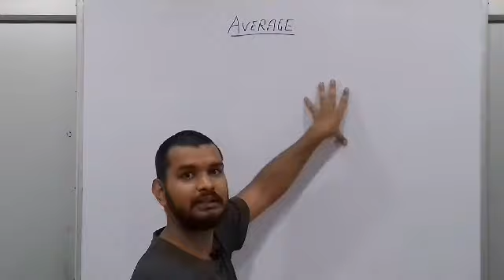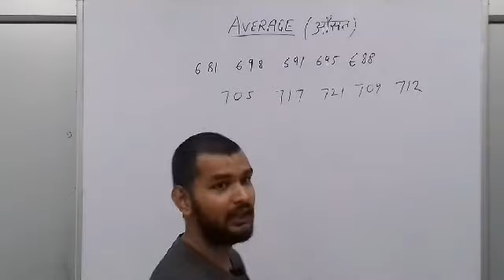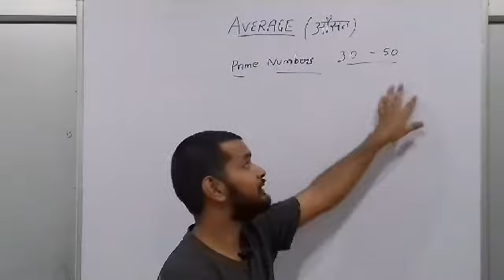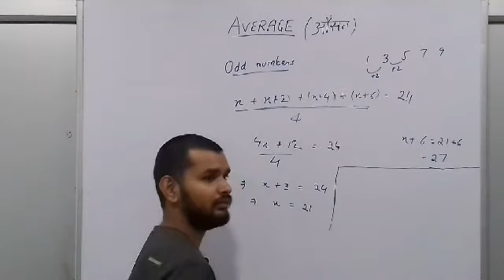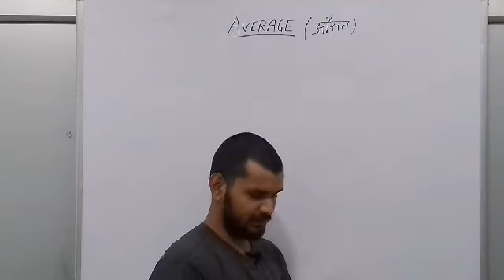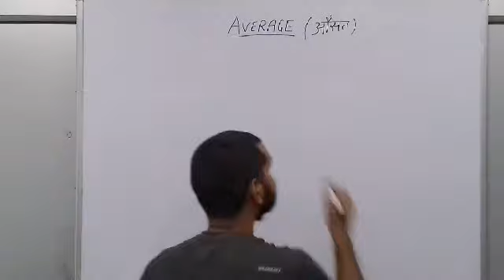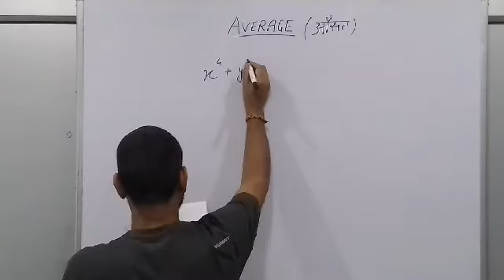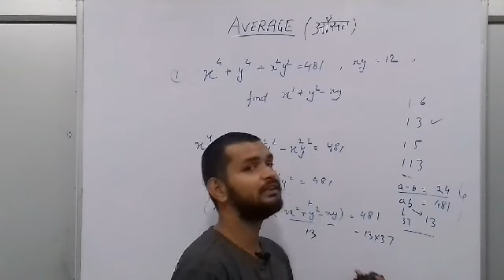Averages (AMA Part 1)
Amardeep Sir had secured AIR 198 in SSC CGL 2017. He is here to teach you the basics of Quantitative Aptitudes...
Hello and we welcome you all to KOUTS ACADEMY Youtube channel where we have collaborated with CatCurator’s Top Educators SUDEEP SIR (Faculty of English, VA, RC teaching experience of 10 years in TIME, VISION IAS, GALAXY, etc. ) & KOUTS SIR (Faculty of QUANTS & LRDI and a serial 99+%iler in CAT for previous 6 years, often termed as HUMAN CALCULATOR ) to educate all sorts of MBA aspirants in their preparation we have started a focused group dedicated for doubt solving on Facebook and Whatsapp join us and prepare for the upcoming CAT & various MBA examination.

*NOTE- QUESTION SHEET IS LINKED IN THE DESCRIPTION OF THE VIDEO VIA CATCURATOR FACEBOOK PAGE.